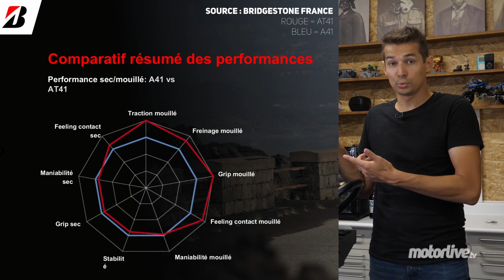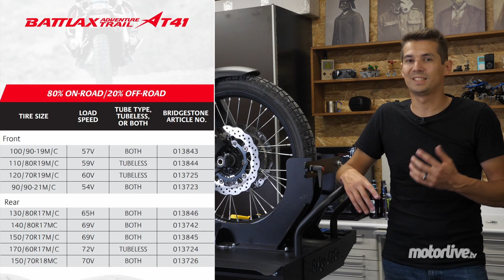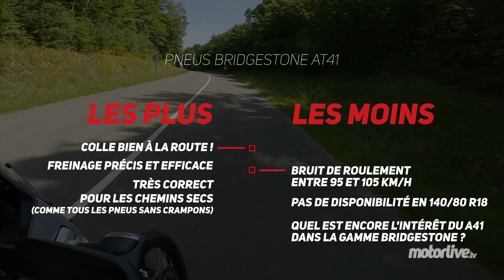Bridgestone AT41 : la route est une aventure - MOTORLIVE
Nouvel entrant sur le marché très dynamique du trail et du pneu trail, le Bridgestone AT41 débarque pour 2022 afin de venir proposer un modèle 80% route 20% chemin, soit un pneu au look adventure mais qui reste routier dans l’âme. Il vient ainsi s’insérer dans la gamme adventure du fabricant japonais entre le cramponneux AX41 (qui est un 40% route 60% chemin), et le très routier A41 (qui est un 90% route 10% chemin). La différence devient donc assez subtile entre le A41 et le AT41, mais est-elle réellement perceptible ? Fait-elle une différence à l’usage ? Quels sont ses réels concurrents ? C’est ce que l’on va analyser dans cet essai !